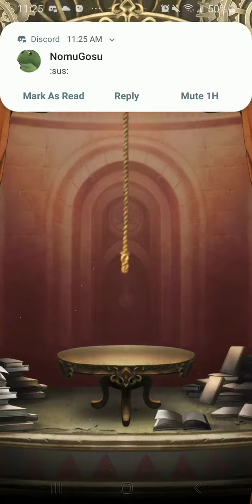Sinoalice - STEP Grimoire: Champion's Crown (11.15.2021)